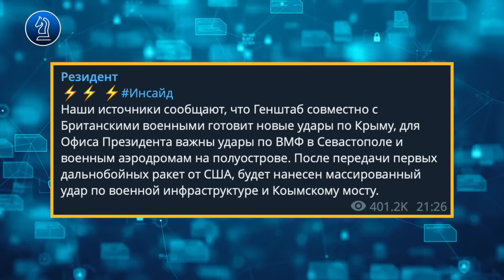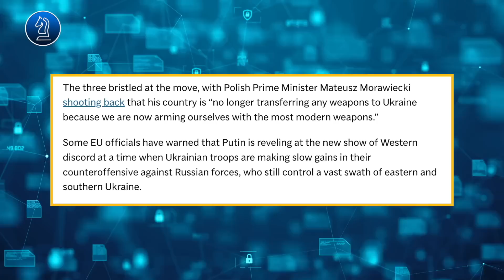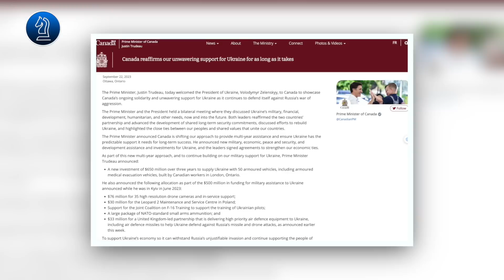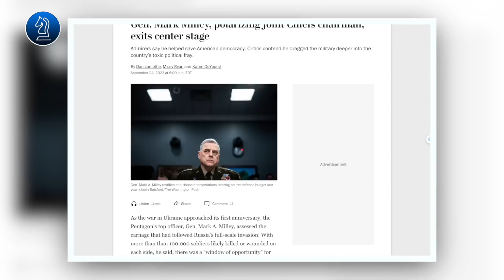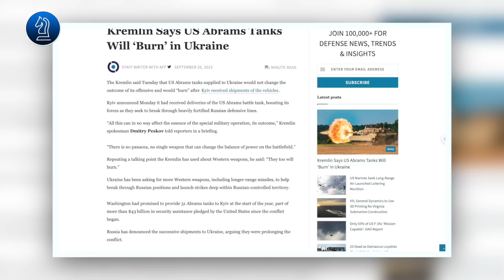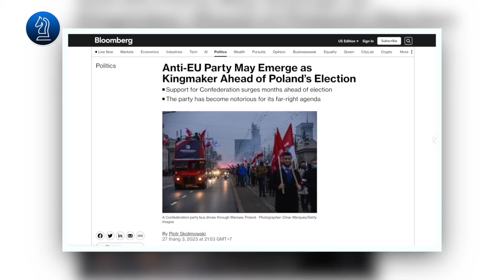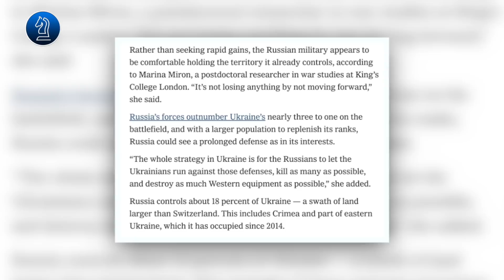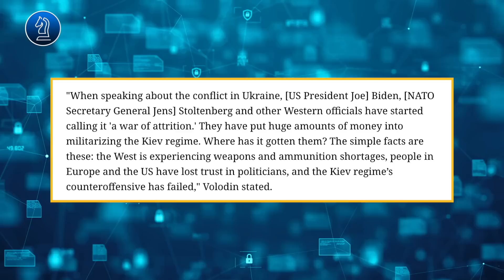TỔNG HỢP TIN TỨC TRƯA TRONG TUẦN QUA || Bàn Cờ Thế Sự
TỔNG HỢP TIN tức trưa TUẦN QUA